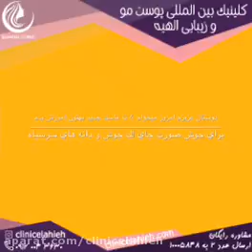درمان خانگی جوش صورت